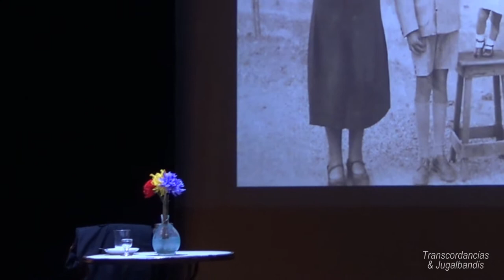Luisa y Cuco Pérez - Cuando a Francia yo a pie me dirigí -Teatro del Barrio 19/12/2019